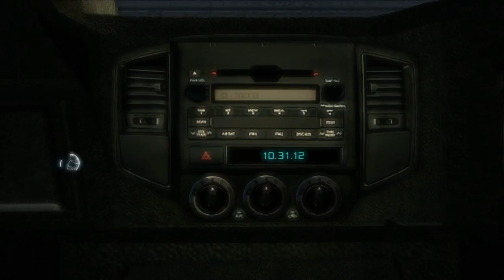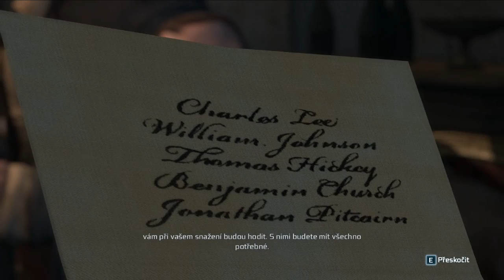Assassin's Cred III First Gameplay pt.1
Hello guys. This is my first gameplay walkthrough from Assassin's Creed 3. I hope you will enjoy it and like it. Thank you and have fun.